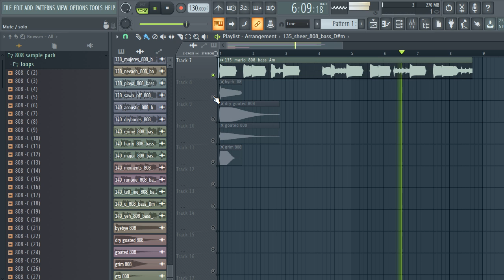[FREE DOWNLOAD 808 SAMPLE PACK / LOOP KIT "Royalty Free"808 kit | vol:29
samples
samples free
samples music
free samples
808 sample pack
808  sample pack reddit
808 sample pack fl studio
808 sample pack wav
808 sample pack free fl studio
808  sample pack fl
808 sample pack fl studio 12
808  loops pack free download
808 loops pack download
808 sample pack free
acoustic 808 chords sample pack
acoustic 808 loops sample pack
blues 808 sample pack
808 loops sample pack
808 riffs sample pack
808 sample packs
808 sample packs reddit
808 samples for trap
808 samples for beats
808 samples for lofi
808 samples for rap
sad 808 samples hip hop
old acoustic 808 sample
bones samples,
trap drum kit fl studio